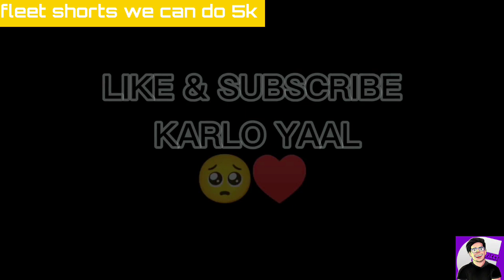trolling @AndreoBee in Minecraft funny😂😂 videos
@GamerFleet trolling @AndreoBee in Minecraft funny 😂 video
This video Is Only Made For Fun

For contact comment in video